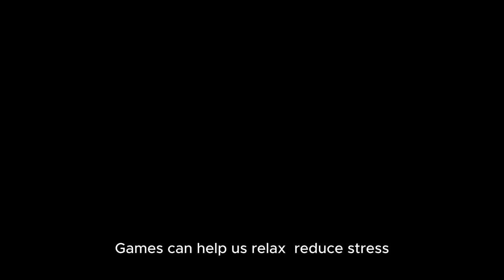Playing Game and Its Use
The video is about playing game